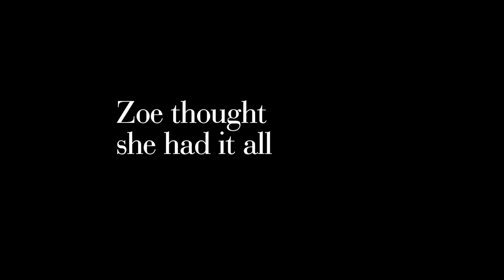The Back-Up Plan Movie Trailer [HD]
The Back-up Plan is a comedy that explores dating, love, marriage and family "in reverse." After years of dating, Zoe (Jennifer Lopez) has decided waiting for the right one is taking too long. Determined to become a mother, she commits to a plan, makes an appointment and decides to go it alone. That same day, Zoe meets Stan (Alex O'Loughlin) -- a man with real possibilities. Trying to nurture a budding relationship and hide the early signs of pregnancy becomes a comedy of errors for Zoe and creates confusing signals for Stan. Anyone can fall in love, get married and have a baby but doing it backwards in hyper-drive is the real pregnancy test.